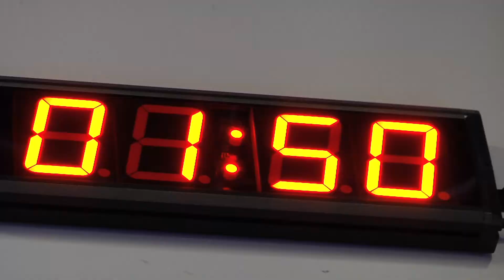MarineWOD - Sgt. Lane Memorial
Frisco, Tx